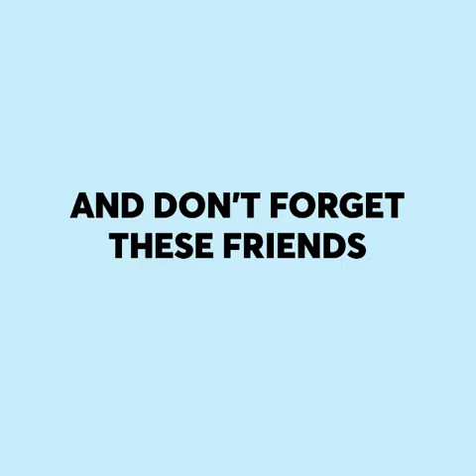Michael Smiley's Friends Day Video on Facebook!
Michael's Friends Day Video on Facebook!